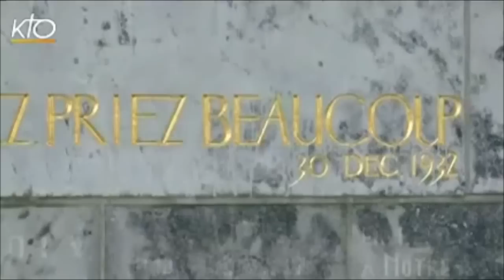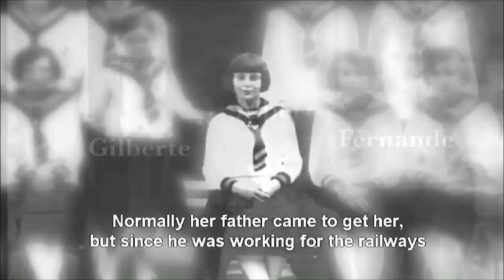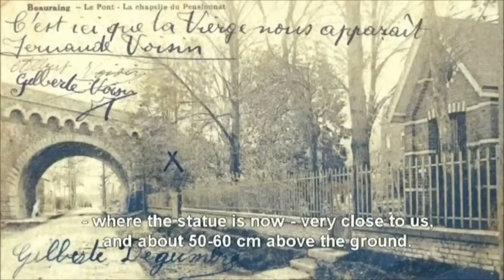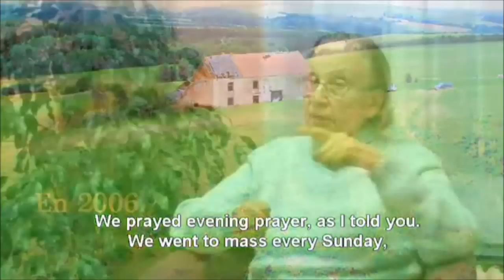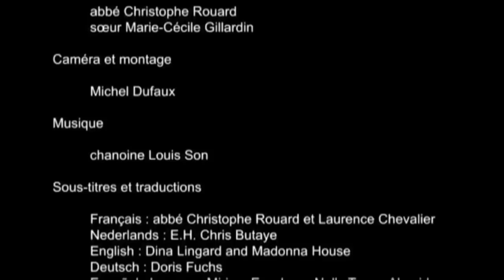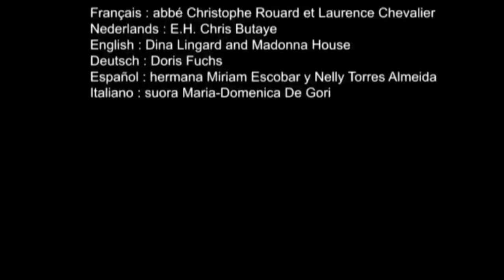✥ Elle voit la Vierge et témoigne !!! (Apparitions mariales de Beauraing - Gilberte Degeimbre) ✥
"Notre Dame au Cœur d'Or" :
C'est à une certaine distance que la Sainte Vierge est apparue les premières fois aux enfants, Andrée et Gilberte Degeimbre (15 et 9 ans), Fernande, Gilberte et Albert Voisin (15, 13 et 11 ans) dans la commune belge de Beauraing. Quand la Sainte Vierge apparut, elle resta un bon moment silencieuse. Dès qu'ils La virent, les enfants tombèrent à genoux.
La Sainte Vierge est apparue plus de 30 fois au même endroit. La première apparition eut lieu le 19 novembre 1932 et la dernière, en janvier 1933. Toutes les apparitions de Beauraing se sont passées en soirée. C'est ce qui explique la grande affluence que connut Beauraing. Les premiers jours, la Sainte Vierge sembla attendre les enfants. Elle apparut quand ils commencèrent à réciter le chapelet. Quand les enfants aperçurent la Vierge, le ton de leur voix s'éleva et ils donnèrent l'impression de ne plus parler que d'une seule voix. Plusieurs centaines de personnes priaient avec eux dans ce grand silence.
A trois heures de l'après-midi, le terrain du couvent est rempli de monde, ainsi que la rue. La police essaie de maintenir l'ordre et les gens chantent : « Étends tes mains bénies sur toute la Belgique ! » Autour de l'aubépine quantité de bougies et cierges allumés. A six heures, les enfants arrivent et on entend une voix qui dit : « Elle est ici ! » Les enfants tombent à genoux et commencent à prier le chapelet. Ils interrogent la Vierge, mais il n'y a pas de réponse, juste un sourire. La foule commence à prier le Rosaire. La Vierge restera visible aux enfants pendant tout ce temps.
Six médecins sont venus pour examiner les enfants et observer ce qui se passe. L'un passe une torche électrique devant les yeux des enfants, l'autre enfonce une longue aiguille sous la peau d'un des enfants ; un autre encore passe une allumette allumée sous la main d'une petite fille, sans que celle-ci ne manifeste la moindre brûlure. Les médecins se concertent et sont tous d'accord pour reconnaître que les enfants étaient plongés dans un état d'extase. Les enfants sont interrogés séparément. On ne constate aucune divergence dans les témoignages.
La Grande Promesse de Beauraing :
« Je convertirai les pécheurs »
La Sainte Vierge dit à Andrée : « Je suis la Reine du Ciel et la Mère de Dieu ; Priez toujours. »
A Fernande qui, n'ayant de prime abord rien remarqué et continuait à prier, la Vierge dit : Aimes-tu mon Fils ? ... M'aimes-tu ?... Alors, offre-toi à Moi ! » Tout le monde l'entend dire : « Adieu ! » Au cours des apparitions qui se sont produites après le 29 décembre, les enfants voient continuellement « Un Cœur entouré de rayons de lumière ». C'est pourquoi on en est venu à parler de « Marie, la Mère au Cœur d'Or ».
Notre Dame de Beauraing est fêtée le 22 août qui est le jour de fête du Cœur Immaculé de Marie.